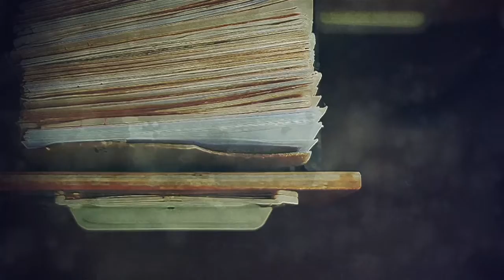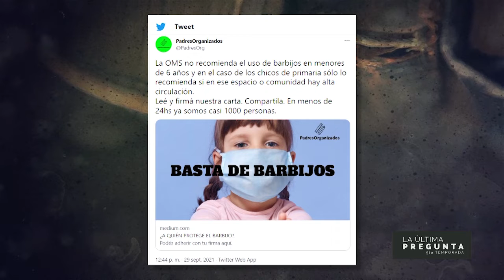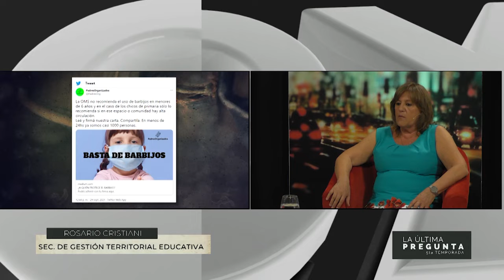LA ÚLTIMA PREGUNTA T5 P28 B3 CRISTIANI